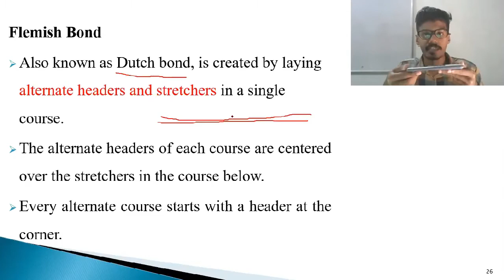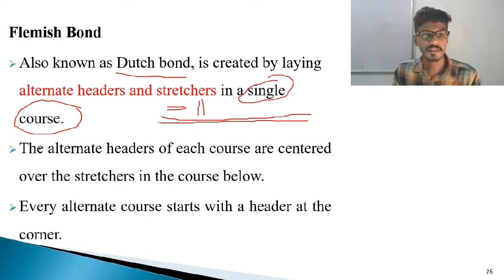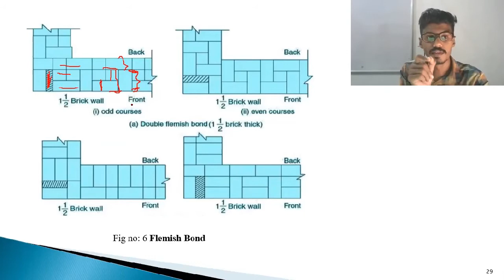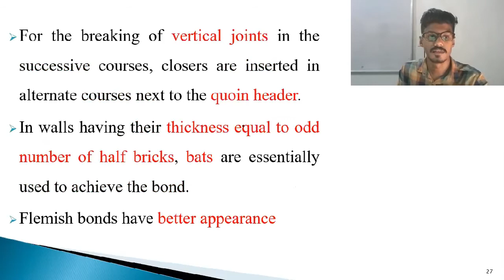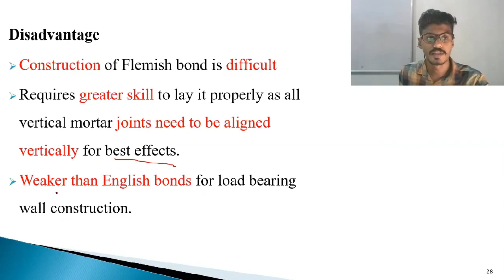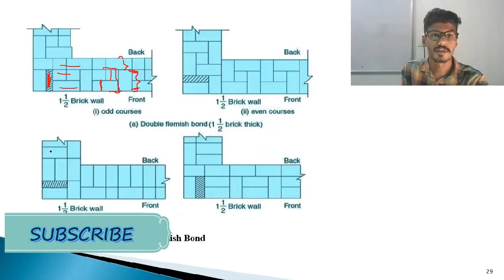Flemish Bond | Cost effective Building Technologies | Alternative System for Wall